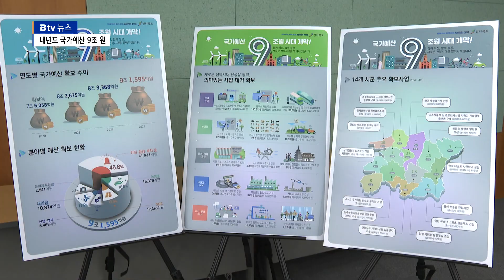국가예산 9조 원 시대…굵직한 신규사업 확보 '성과'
[앵커]

내년도 전라북도의 국가예산이 확정됐습니다.
처음으로 9조 원을 돌파했는데
올해 대비 2.5%가 증가한 규모입니다.
전라북도와 정치권은 정부의 긴축 재정 기조에서도
굵직한 신규사업 예산을 확보하는 등
나름 선방했다는 자평을 내놨지만,
예산 증가율과 미반영 사업은 아쉬움으로 남습니다.

[기자]

전라북도의 내년도 국가예산 사업은 모두 1천 317건으로
확보한 예산은 9조 1천595억 원입니다.

올해 8조 9천368억 원보다
2천227억 원이 증가하면서 처음으로 9조 원을 돌파했습니다.

정치권은 전북 지역 또는 연고 국회의원들이
여야를 초월한 적극적인 활동으로
다수 쟁점 예산을 확보했다고 자평했습니다.

[한병도 / 국회의원(더불어민주당)
"저희들은 이번 예결위에서 전북을 책임지는 예산소위 위원으로
활동하며 최대한 많은 국비를 확보하기 위해 전북
중점사업을 추진하는 데 집중했습니다."]

[정운천 / 국회의원(국민의힘)
"이러한 협치의 성과물을 우리 도민들께 선물로 드릴 수
있음을 매우 의미 있게 생각하고 감사하게 생각합니다."]

전라북도 역시 정부의 긴축 재정 기조 속에서
나름 선방한 결과라고 분석했습니다.

특히 총사업비 규모가 큰 신규 사업의
시작 예산을 확보했다고 밝혔습니다.

내년도 신규사업 예산은 427건에 4천618억 원이지만,
해당 사업들의 향후 총사업비는 6조 원이 넘는다는 설명입니다.

총사업비 1조 554억 원의 새만금 지역 간 연결도로와
4천915억 원 규모의 군산항 제2준설토 투기장 건설 사업등이 여기에 해당합니다.

[김관영 / 전라북도지사
"올해 예타를 통과한 지능형 농기계 실증단지 구축, 군산항
제2준설토 투기장 건설, 새만금 지역 간 연결도로 건설
등 3대 대형 사업의 국비를 확보했습니다."]

아쉬운 점도 있습니다.

내년도 전북지역의 국가예산 증가율은 2.5%로
정부 예산 증가율 5.1%의 절반에도 미치지 못했습니다.

또 일부 사업의 경우 반영 예산이 축소되거나
일부 사업은 예산 자체가 반영되지 않았습니다.

한편 전라북도는 예산이 과소 반영된 사업은 추경에,
미반영 사업은 내년도 국가예산에 반영될 수 있도록
정치권과 노력해 나가겠다고 밝혔습니다.